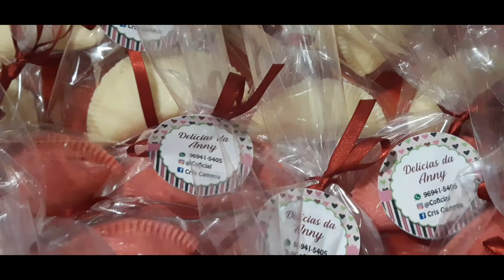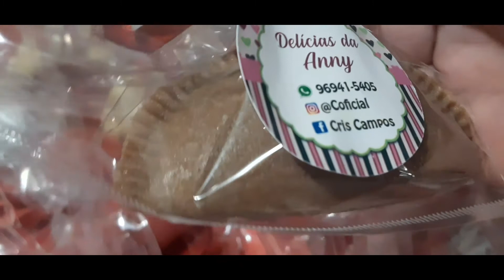Minha rotina com produção